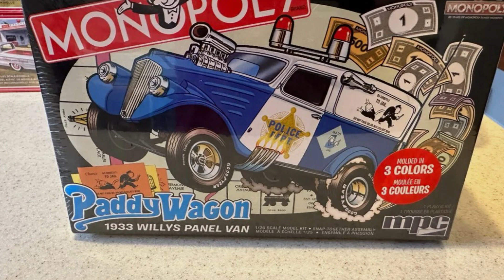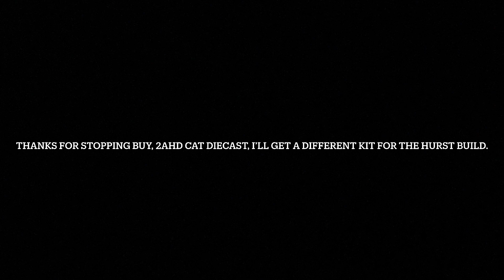A quick project